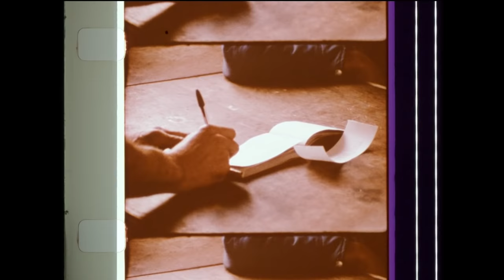This Place – Chipewyan Lake (Gene Gregoret, ca. 1968)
This short documentary focuses on the Cree community of Chipewyan Lake, Alberta.  The short focuses on the isolated community and its trading post and efforts to continue traditional practices in the face of modernization.

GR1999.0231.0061